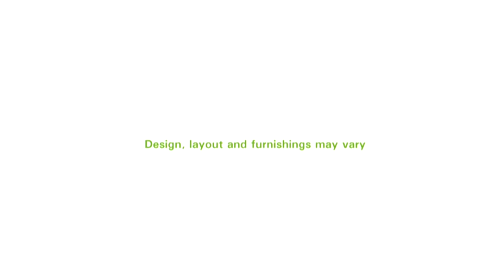Keycamp - Classic Plus 2 Bedroom 1 Bathroom Accommodation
The Classic Plus has a traditional style, fully equipped and great value for money.